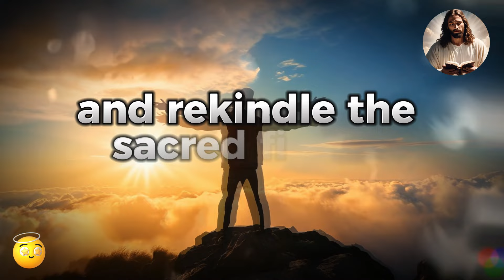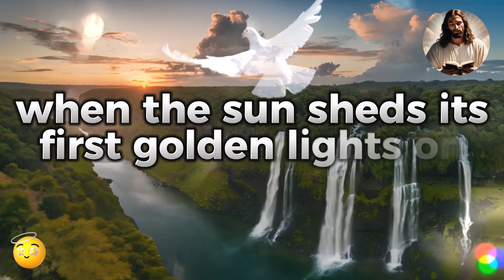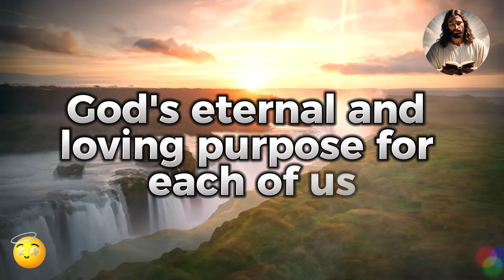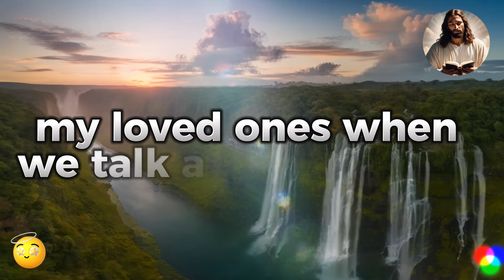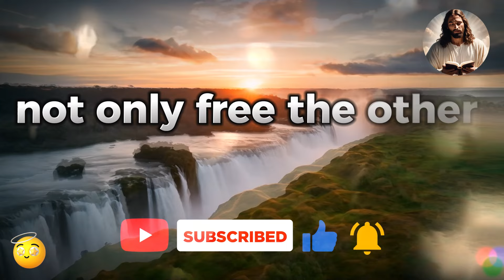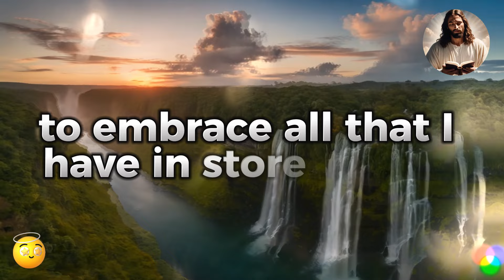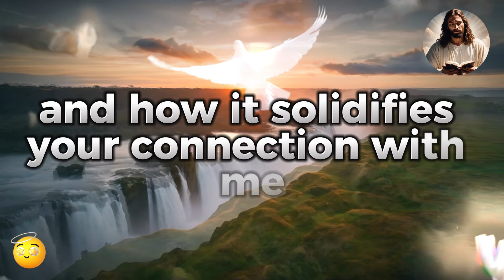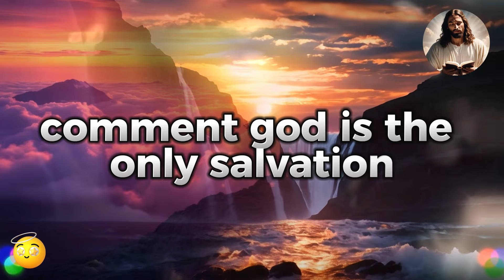HE WHO IGNORES ME DOES NOT DESERVE TO RECEIVE MY BLESSINGS! 🕊️ gods message today, god message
god's message today: my child, Have you ever felt that your faith was wavering? Or that your compassion seemed to wane in the face of life's difficulties?
If so, pay close attention to what I'm going to share with you now. These words have the power to rekindle the flame of your faith and rekindle the sacred fire of compassion within you.

The messages you are about to experience are not mere thoughts. They are profound revelations, coming directly from God, the Creator of heaven and earth. Every word is charged with unconditional love, infinite mercy and timeless wisdom.

 God speaks to the hearts of the faithful, evoking the solidity of faith and the softness of compassion. In the vast realm of the heavens, each shining star is like a divine reminder that we are not alone on our spiritual journey. Faith becomes the foundation on which we build our lives, like firm rocks in the face of a rough sea.